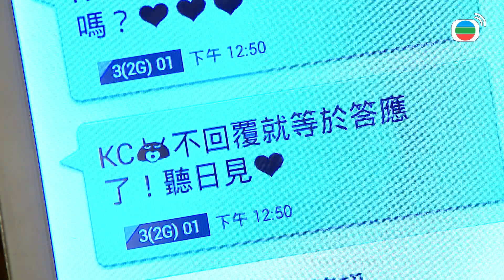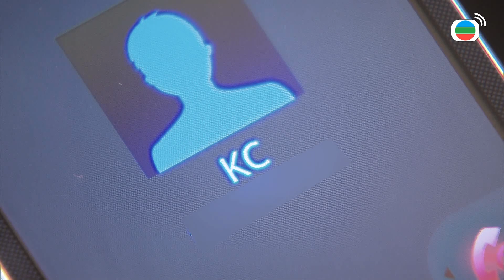Mái Ấm Gia Đình phần I tập 749 | Lưu Đan, Lê Nặc Ý, Từ Vinh | TVB